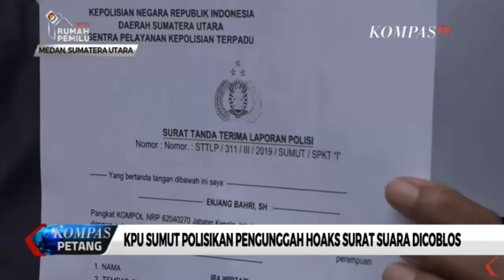PRABOWO TAK TEGAS ! Biarkan Pendukungnya Hobi Bohong dan Fitnah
Prabowo Tidak (Tegas) Laraang Pendukungnya Sebaar Hoaks Dan Fitnaah